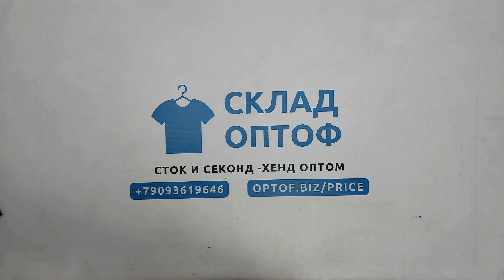31557 Crane микс сток весна-лето с биркой, 3пак, 24.7 кг, 14.50€/кг, 124шт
31557 Crane микс сток весна-лето с биркой, Германия, 3 пак, 24.7 кг, 14.50€/кг, 124 шт